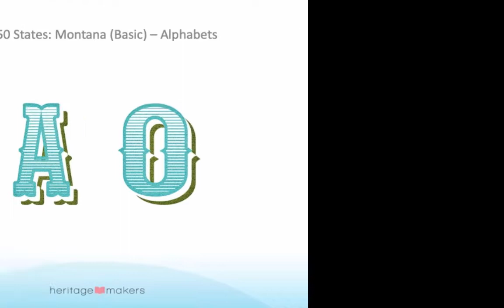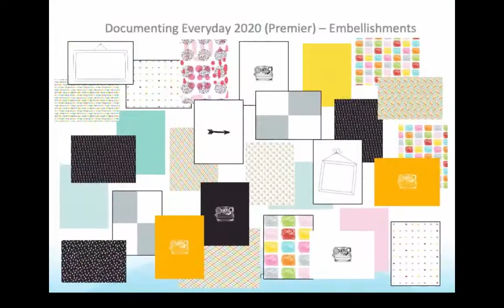August 2020 HM Art Release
Montana, Trendy Titles about Happiness, and Documenting Everyday in 2020 are the art collections launching in August 2020 for Heritage Makers.